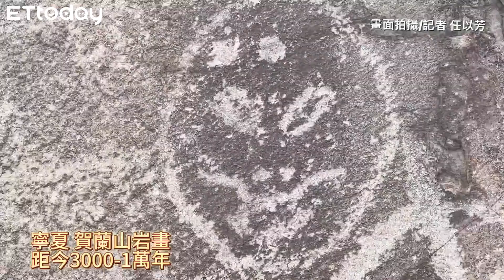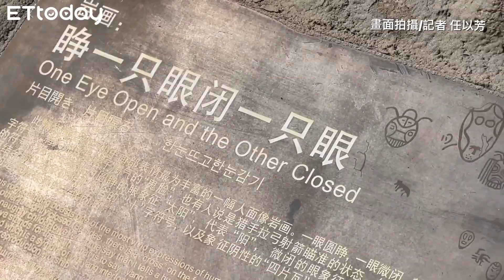賀蘭山遠古之謎！ 揭秘萬年岩畫「太陽神」神秘數字24、16、6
大陸西北內陸寧夏省賀蘭山擁有新石器時代留下的「岩畫」，距今至少3千到1萬年前歷史，成為中國三大岩畫體系之一北方岩畫的代表。《東森新媒體ETtoday》記者實際走訪賀蘭山腳下，沿途不少珍貴岩畫，其中太陽神與睜一隻眼閉一隻眼最具代表性，前者象徵當時對太陽的崇拜，並且留下一串神秘數字「24、16、6」，但這些岩畫臉譜真正意義，至今大陸考古學家依舊無法破解，成為難破解的遠古之謎。